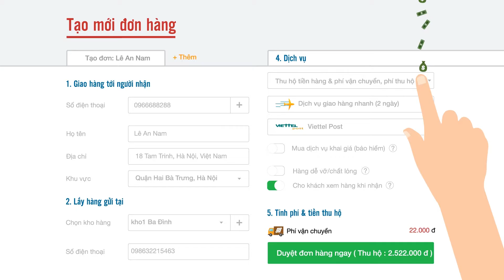ShipChung - Dễ dàng giao hàng thành công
TOMDEZIGN
Product & Motion